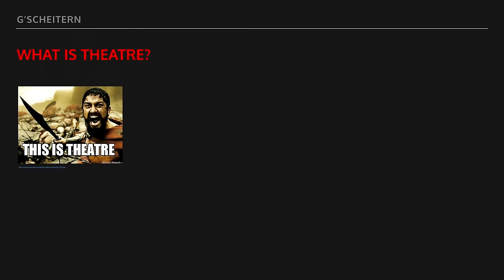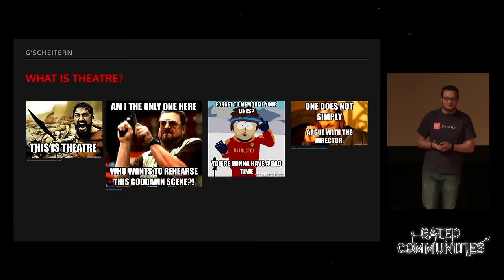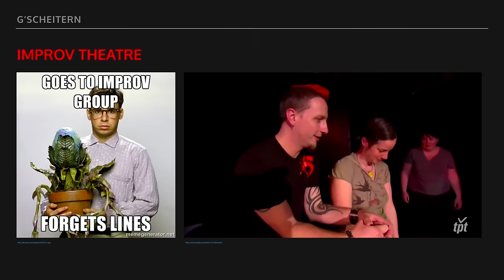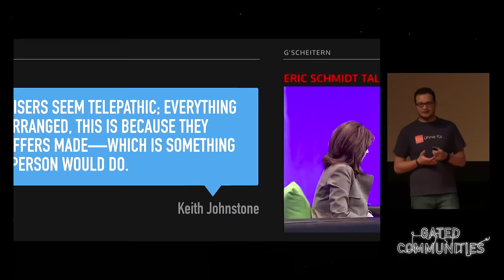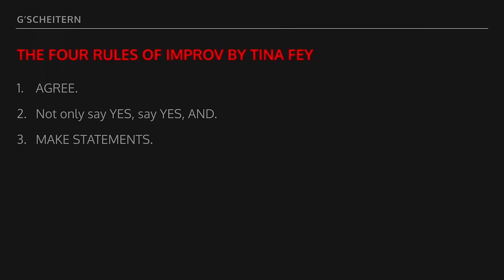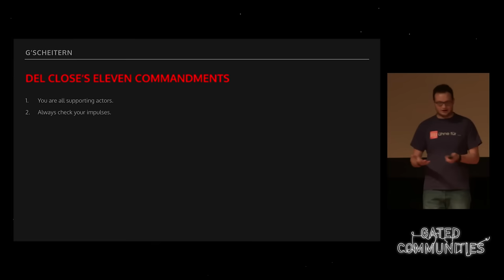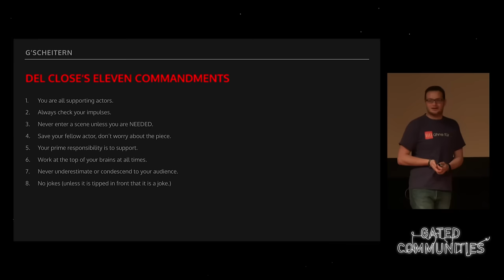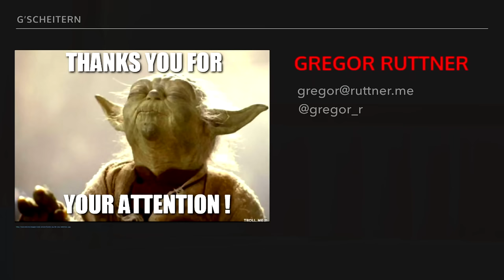Gregor Ruttner: G’scheitern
„Never ever say no, act your first thought and learn to love mistakes“ – these are the basic rules of improv theatre. I will show how this can be adopted for everyday life.

Gregor Ruttner